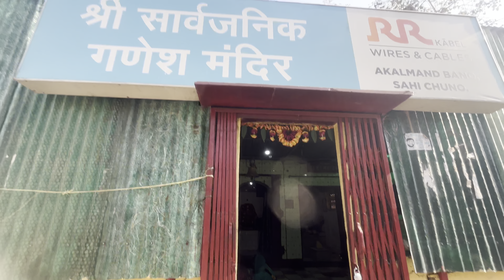छठ पूजा महापर्व 2023🕉️❤️🙏🕉️